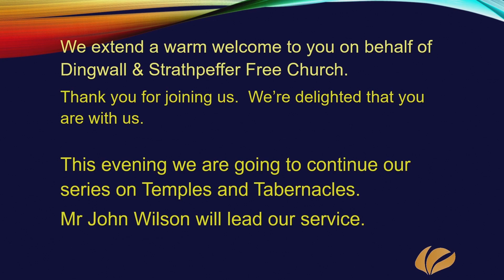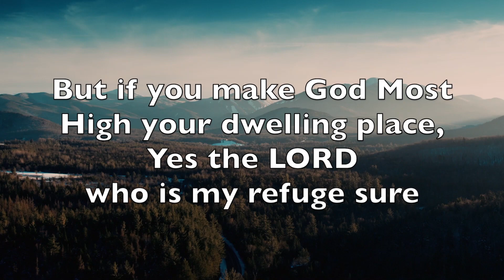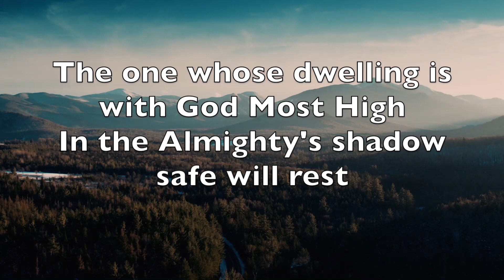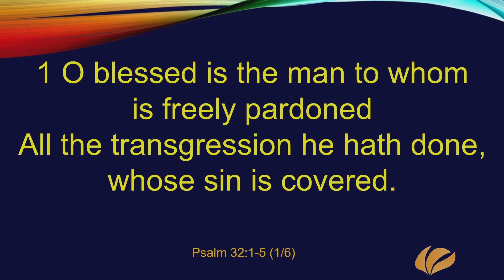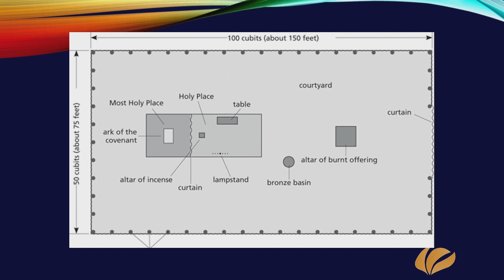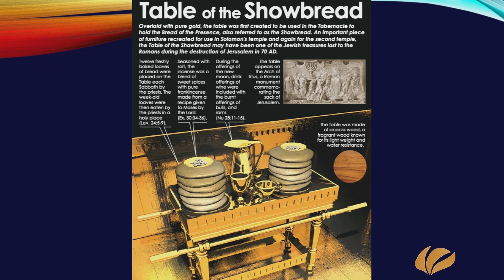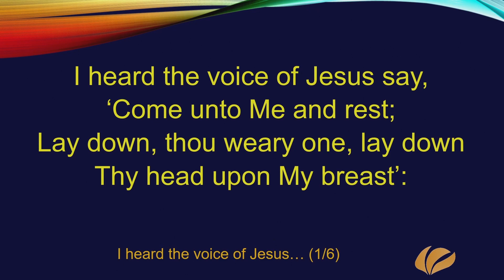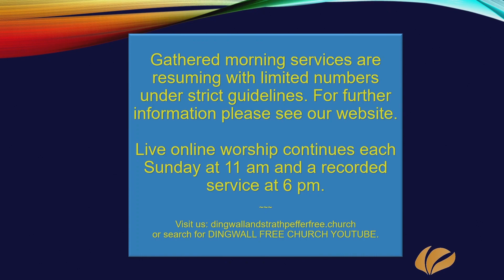Sunday the 13th of June 2021 - Evening Service